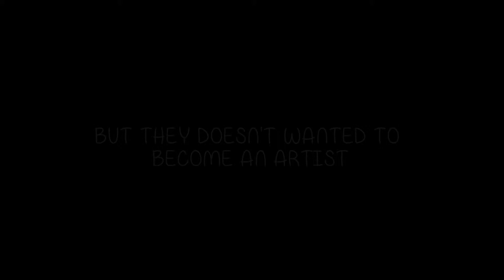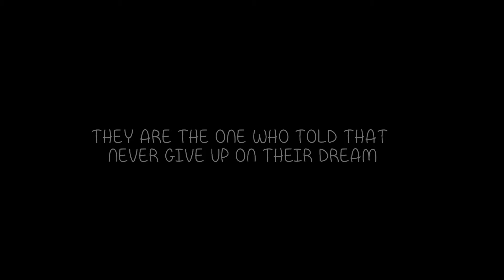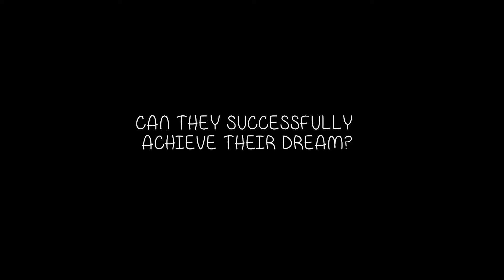The Thorn Phoenix [Asianfanfics Trailer]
Story Title: The Thorn Phoenix
Author: JungAhKim
Trailer: Caramel Macchiato